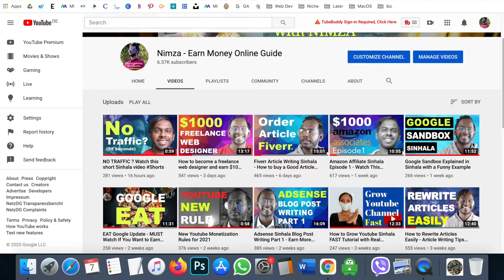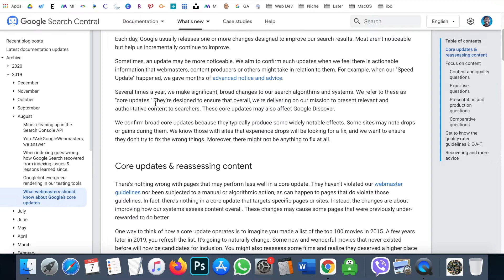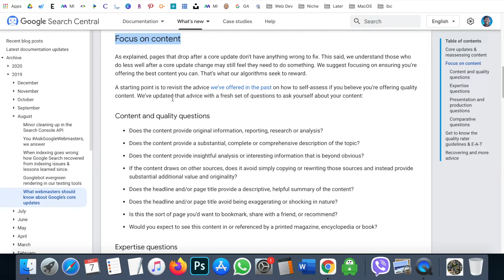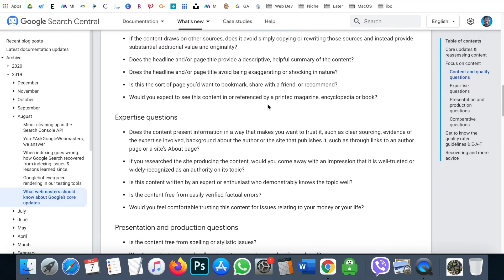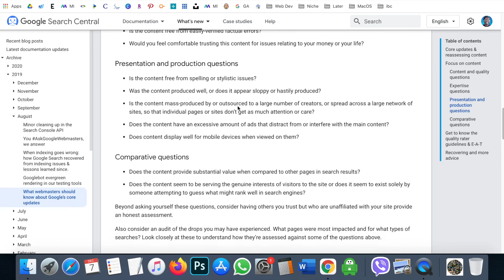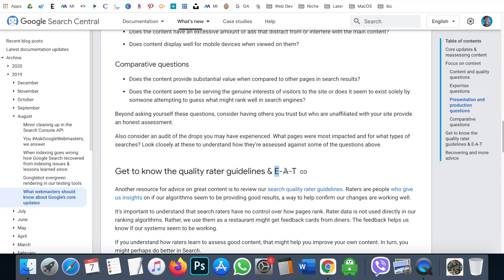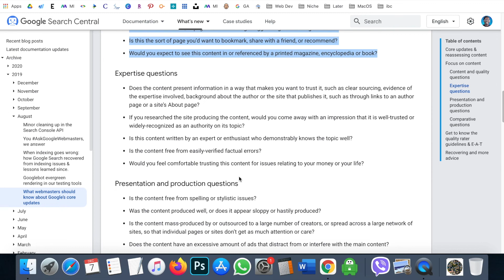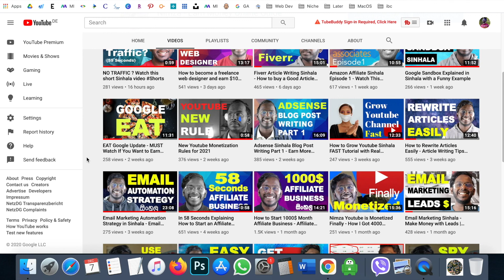Google Core update 2020 December Sinhala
My recommendations